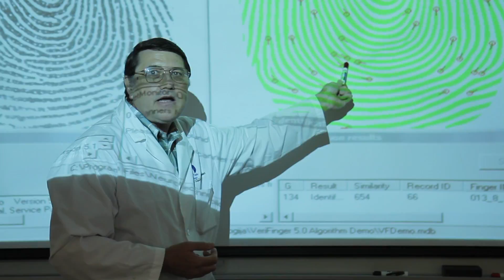School of Justice Testimonials 2015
Police officers attend a special training seminar at North Campus.